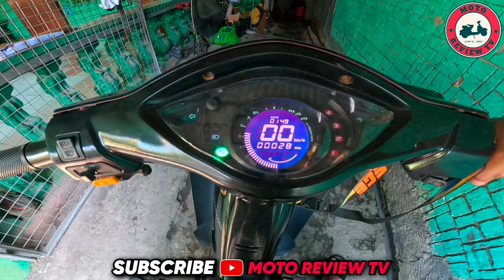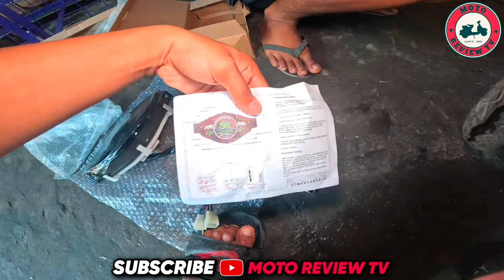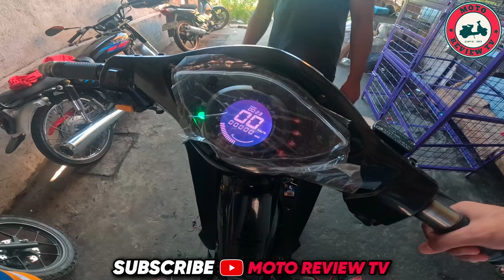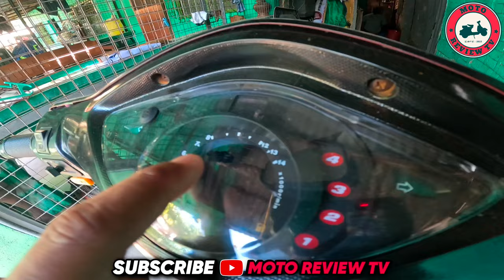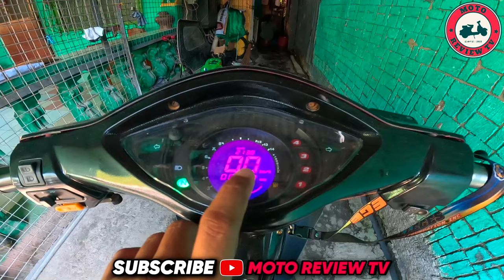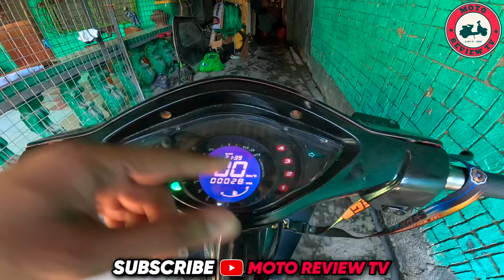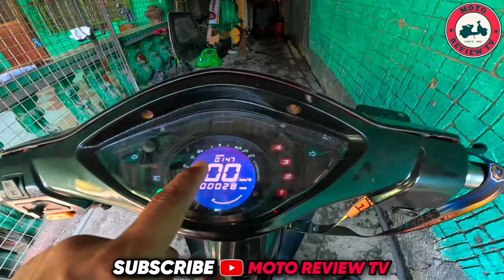PAANO MAG INSTALL NG DIGITAL SPEEDOMETER SA HONDA WAVE 100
Dito ko binili sa Shopee 👇

🛒Check out For HONDA WAVE 100 /100R Motorcycle LED LCD Digital Speedometer for ₱1,361. Get it on Shopee now!

Hi this is MOTO REVIEW TV!

I upload Moto vlog related content. Unboxing, Quick Review, Tutorial Installation.

📌Parts & Accessories
📌Motorshow
📌Tips & Guide
📌Full Review